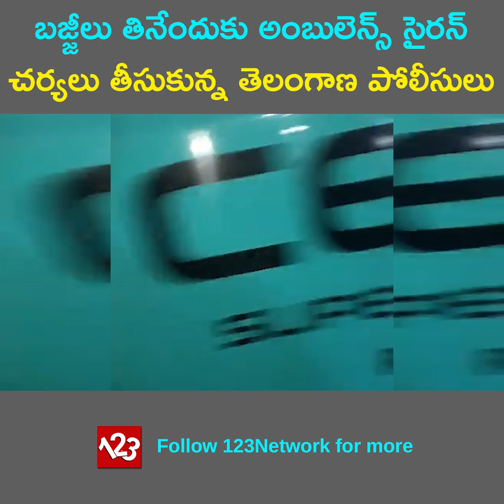బజ్జీలు తినేందుకు అంబులెన్స్ సైరన్ చర్యలు తీసుకున్న తెలంగాణ పోలీసులు